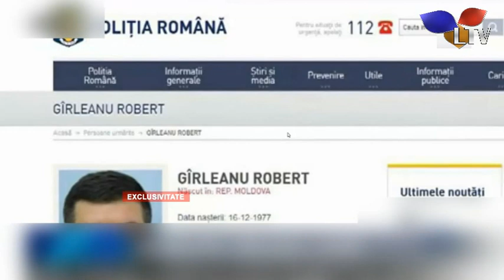A murit cel mai căutat asasin român! - Litoral TV